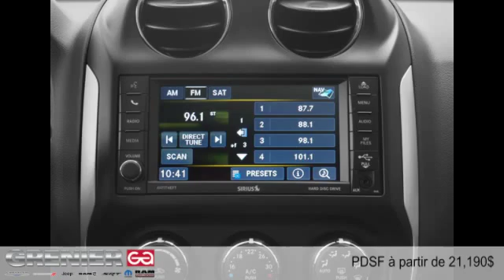Jeep Compass 2015 à Terrebonne (près de Laval et Montréal)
Jeep Compass 2015  à Terrebonne (près de Laval et Montréal) chez Grenier Chrysler Jeep Dodge [D2C-1380]